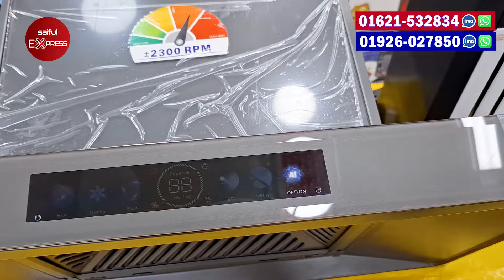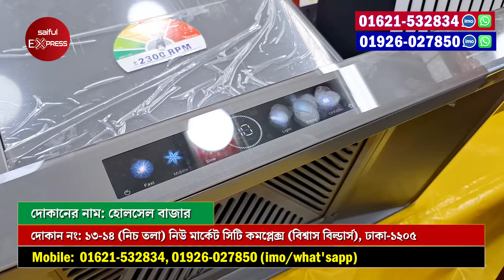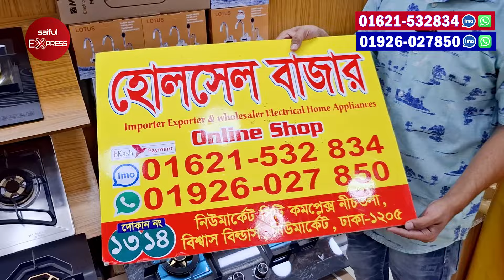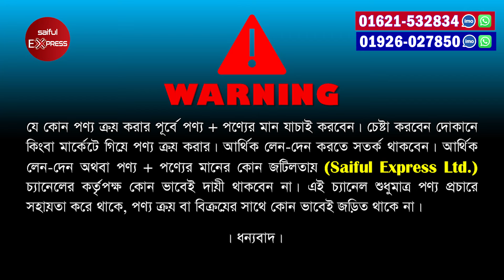Kitchen Hood Price In Bangladesh 2025🔥Miyako Kitchen Hood Price 2025 | Kitchen Hood Price In BD 2024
দোকানের নাম: হোলসেল বাজার
দোকান নং: নং: ১৩-১৪ (নিচ তলা) নিউ মার্কেট সিটি কমপ্লেক্স (বিশ্বাস বিল্ডার্স), ঢাকা-১২০৫